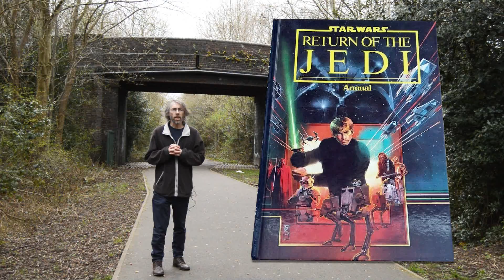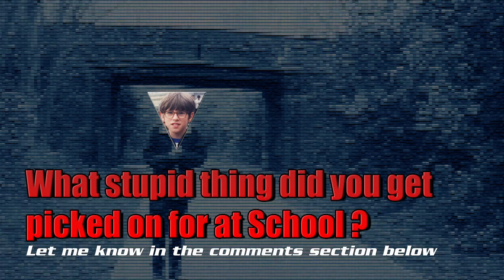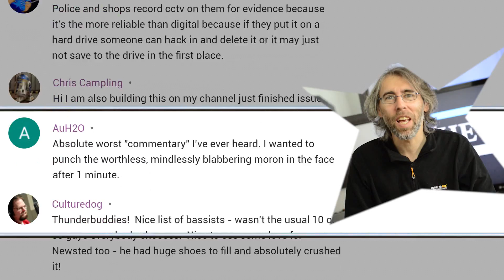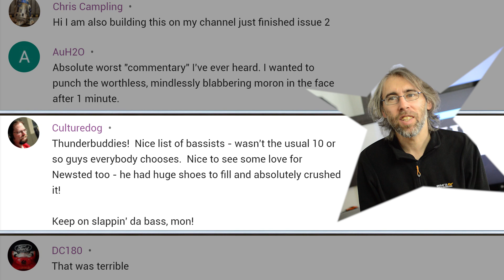Stupid Things I Got Picked On For at School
Stupid Things I Got Picked On For at School - I was thinking back to being at school and what a minefield it was in terms of trying to fit in. The ridiculous things I would get teased about. In this video I discuss what it was like being a movie nerd at school in the 1980s, if you have any memories of silly things you got teased about at school.

Adidas, Nike, Hi-tec, Dunlop, Tesco tearaways, Snow boots, Star wars 1983 Annual, Burt Reynolds Trans Am, Having Four Eyes, Cherry Hill Junior School and more.

► Useful Links

They provide expertise in relation to all forms of bullying between children and young people. The Anti-Bullying Alliance was established by the NSPCC and the National Children's Bureau in 2002 and is hosted by the National Children's Bureau.

The Loch (c) 2019 Stupid Things I Got Picked On For at School

Everything in this story time video actually happened to me.